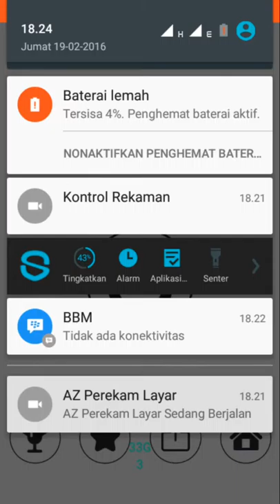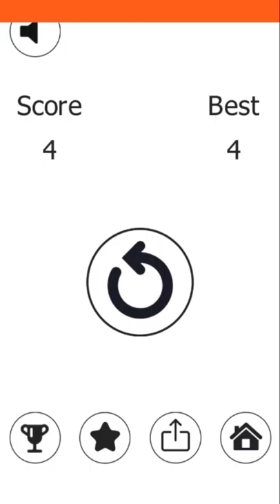Adjust Color Top Free 2016 games Recomended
ball and adjust the color of your ball with rotating obstacles, you do not try to be one of the colors so that you can get a great value and you will get the greatest value in the leaderboard